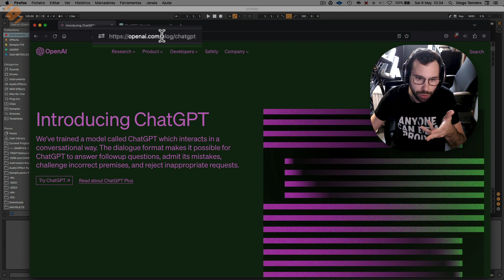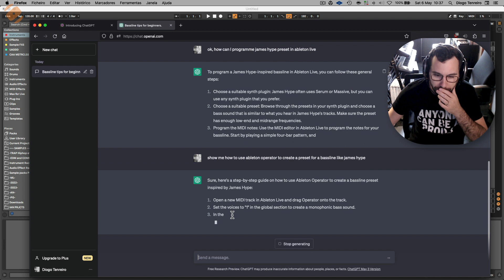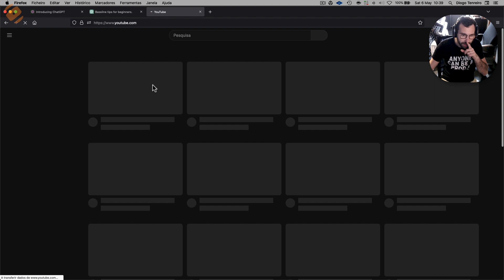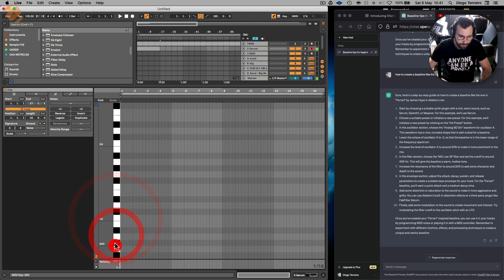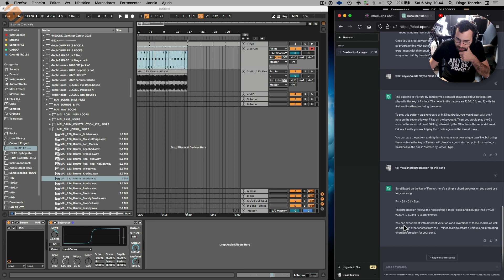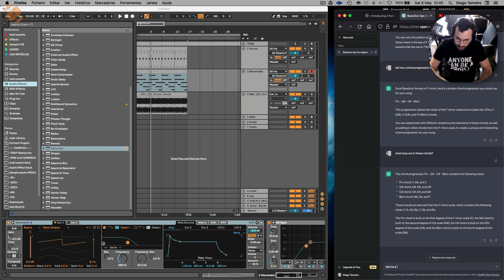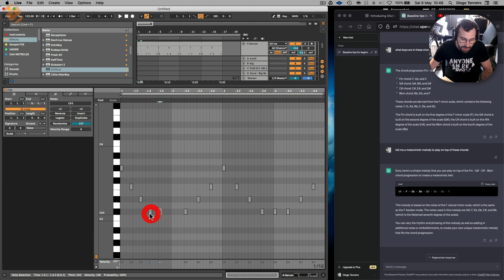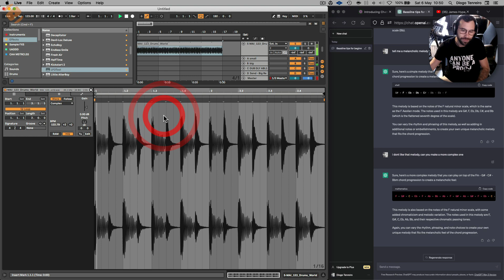Como usar a IA - Inteligência Artificial para criar e produzir música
Tutorial para aprender usar a IA - Inteligência Artificial para criar e produzir música.
Neste Tutorial de produção musical da ProDJ, o Diogo Tenreiro explica como podes utilizar a IA - IA - Inteligência Artificial na criação de música.

A IA revolucionou a indústria da música, abrindo novas possibilidades e inspirando produtores de maneiras nunca antes imaginadas. Vamos guiar-te pelo fascinante mundo da IA e mostrar-te como podes incorporar esta tecnologia revolucionária nas tuas próprias produções.

Além disso, vamos explorar como a IA pode ajudar-te na fase de produção, desde a criação de harmonias e melodias até à geração de padrões rítmicos cativantes. Vais descobrir como esta tecnologia pode acelerar o teu processo criativo e abrir novos horizontes musicais.

Este tutorial é adequado tanto para iniciantes que desejam explorar o potencial da IA na música, quanto para produtores experientes em busca de novas abordagens. Queremos que saias deste vídeo com conhecimentos práticos e uma introdução de como podes utilizar a IA para criares música de forma criativa e eficiente.

Não percas a oportunidade de expandir os teus horizontes musicais com a ProDJ International Music School. Subscreve o nosso canal e ativa as notificações para receberes mais conteúdo relacionado com produção musical e tecnologias inovadoras.

Aproveita esta jornada emocionante rumo à música do futuro, onde a IA e a criatividade se encontram. Vamos começar!

00:00 Introdução
00:25 ChatGPT
01:10 Pedido de bass line
02:11 Refinar o pedido
03:20 Experimentar a bassline
05:16 Nova referencia
06:11 Nova bassline
07:30 Notas de bassline
09:10 Pedido de acordes
11:19 Pedido de Melodia

A ProDJ não é apenas uma escola de música e novas tecnologias.
Aqui, queremos que dês asas ao teu talento e aprendas quais são as ferramentas que te vão fazer voar mais alto.
Quer a tua paixão seja o DJing, a Produção Musical ou ambos, a ProDJ tem os melhores recursos técnicos e conta com profissionais experientes e disponíveis, nunca esquecendo que a música é uma linguagem universal, e, por isso mesmo, é uma linguagem para todos sem exceção!

Para valorizar a tua educação, todos os cursos ProDJ têm certificação da DGERT.